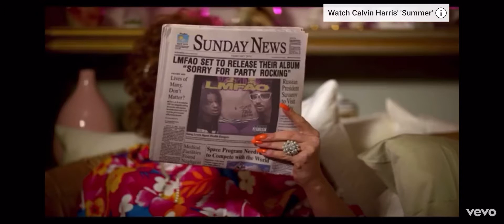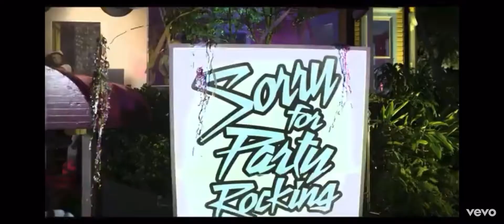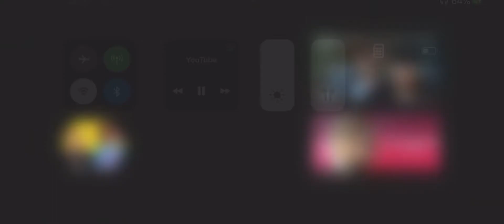Sorry for party rock